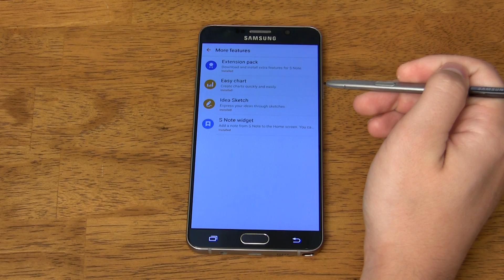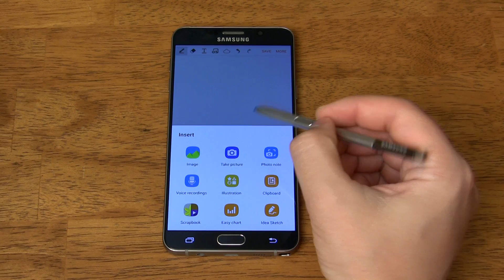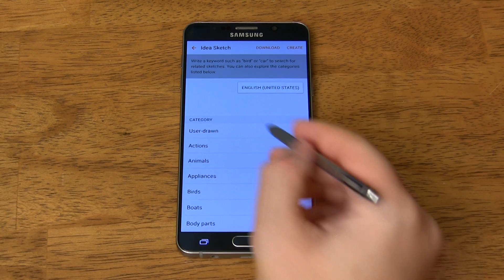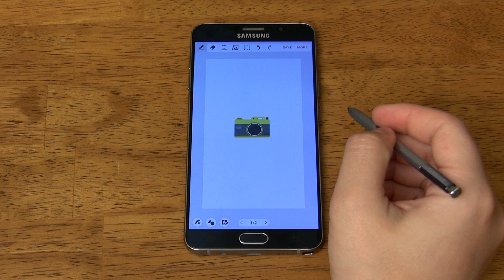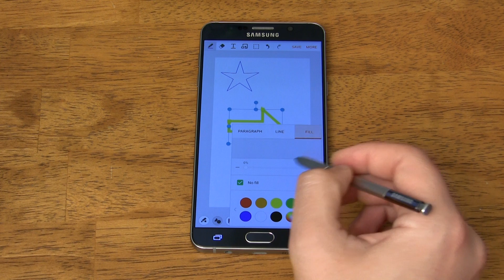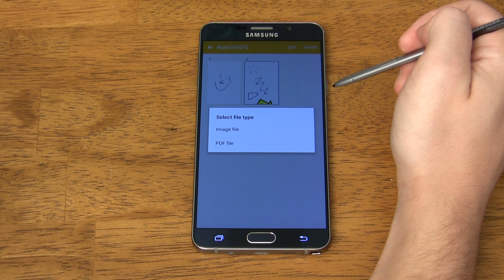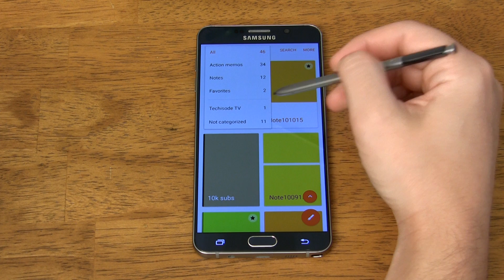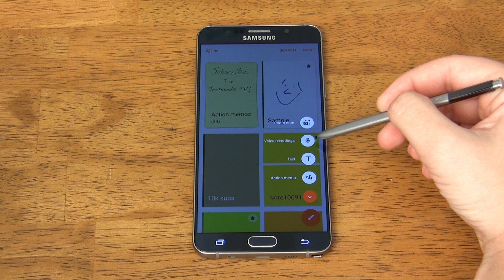Samsung's best kept secret on the Galaxy Note 5 (S Note In Depth Review)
Samsung's best kept secret on the Galaxy Note 5 is definitely S Note. Not many people are aware of this application, or how powerful it is so I had to make a video to show off all the features.

In this video you'll learn how to do things like convert written formulas to printed formulas, record sketching and audio to make project collaboration a breeze and so much more!